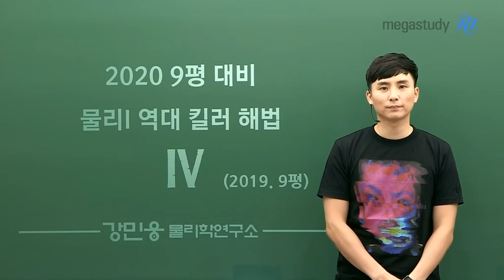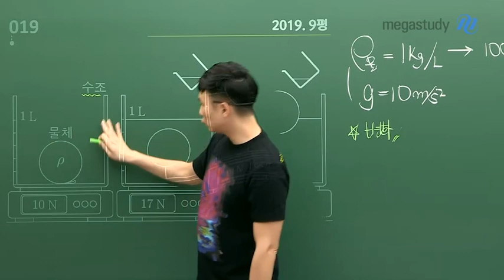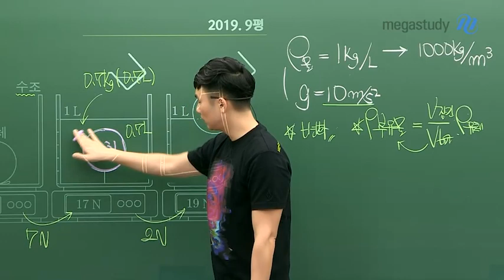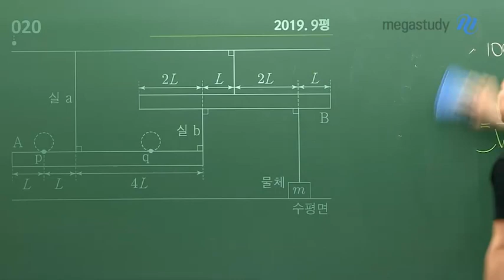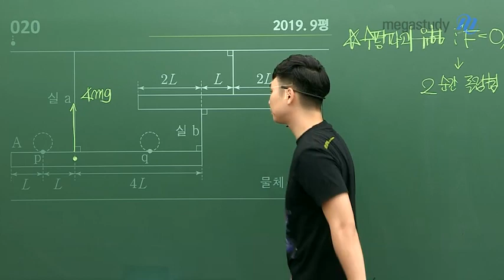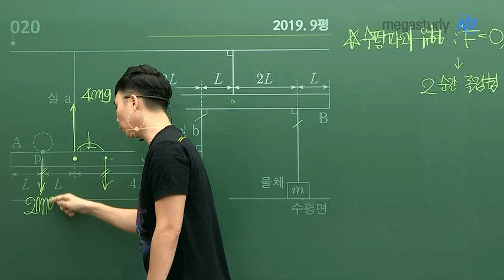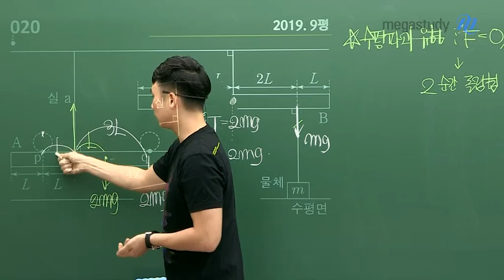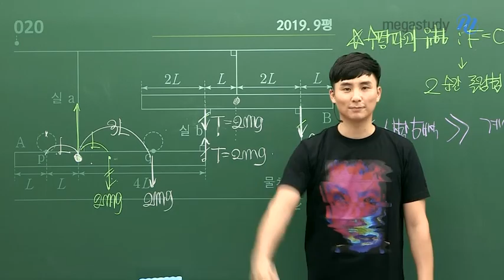[메가스터디] 물리 강민웅 쌤 - ★9평대비★물리l 역대 킬러 해법 특강 4탄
이제는 지금까지 본인을 괴롭혔던 주제, 문제들을
잘 정리하는 시간을 가져야 합니다.

강민웅 선생님과 함께
작년 9월 모평 킬러 2문제를 다시 풀어보고
놓치고 있었던 부분을 채울 수 있도록 합시다.

2019학년도 9월 모의평가 물리l
- 19번 : 유체
- 20번 : 돌림힘 (진짜 좋은 문제!!!)

잘 볼 수 있도록 노력하는 것이 중요합니다.
여러분들은 할 수 있습니다.